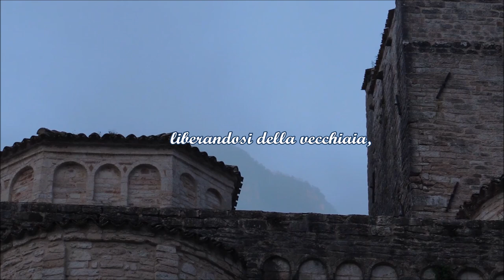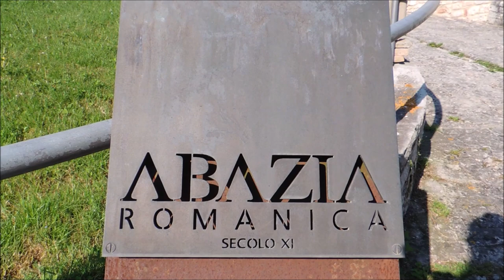L'amore all'infinito a San Vittore | Le Marche p.5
Finiamo il nostro viaggio nelle Marche con la storia di due innamorati che coinvolge del sovrannaturale...

BUONA VISIONE!

Seguici anche su Instagram: cantastorie in viaggio

I video registrati sono esclusivamente di nostra proprietà, mentre le ricerche sulle leggende e sulle storie sono state effettuate con l'aiuto delle seguenti fonti:

-          L. Serra, L’arte nelle Marche. Dalle origini cristiane alla fine del gotico, Pesaro, Gualtiero Federici Editore, 1929.
-          H. Sahler, I primi due secoli dell’abbazia di San Vittore delle Chiuse, in Studia Picena, vol. 58, 1993, pp. 7-45.
-          Massimo Izzi, Il dizionario illustrato dei mostri, angeli, diavoli, orchi, draghi, sirene, e altre creature dell'immaginario, Roma, Gremese Editore, 1989
-          F. Nietzsche, La gaia scienza e Idilli di Messina, Adelphi 1977